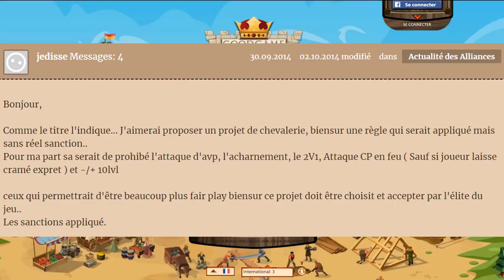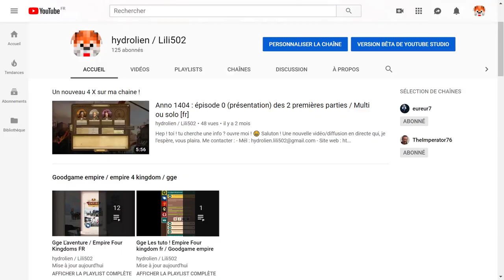CONSEILS pour bien débuter sur goodgame empire /empire four kingdoms. Téléphone Apple ou Androide fr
Dans cette vidéo vous trouverez tous les conseils les plus importants pour débuter sur goodgame empire !

Plan de la vidéo : (résumé des conseils)
0:00 into

0:37 1) Présentation générale
Gge : jeu de gestion et de stratégie (Au moyen Age)
3 ressources : bois, pierre, nourriture (et 4 autres débloquées plus tard)
+ les pièces et les rubis (involable)

2:00 2) Conseils petit niveau
Règles de la chevalerie.
alliance recomandée : celle que vous voulez
Fieffé coquin et autre PNJ (a attaquer)
Equipement commandant / bailli

3:06 3) Conseils IMPORTANT !
BÂTIMENT RUBIS PRIORITAIRE : BOULANGERIE et ÉCURIE.
AVANT POSTE 8 BOUFFE ! (et sinon 6 bouffe)
(Les top 1, 5, 10, 20... sont "facile" au début)

3:46 4) Comment attaquer
-Engins de base  : Fieffés coquins, samouraïs, nomades.
-Meilleurs engins : Étrangers, corbeaux de sang, joueurs.
-Centre et flan le plus faible : Fieffés coquins, samouraïs, nomades, étrangers, corbeaux de sang.
-Centre et 2 flans  : Joueurs (et les plus gros étrangers, corbeaux de sang)

4:27 outro

Ce qui a changer depuis 2019 :
L'alliance Les Lions Rouges n'existe plus, a vous de trouver une alliance sympa, ps il y en a plein.
Les engins d'évènements sont devenu plus simple a obtenir, et peuvent être utiliser pour attaquer des pnj. Attention toutes fois, un engins qui comporte 2 bonus (par exemple x% de tablettes du khan et -y% de protection du mur) sera utilisé même si le bonus de murs et inutile. Il faut éviter de mettre des engins d'évènement dans les vagues 2 ou plus chez les nomades.
Il peu être utile de mettre des engins évènements a 2 bonus contre les étrangés / corbeau de sang pour gagner plus de point de gloire.

Pour jouer sur Iphone et androïde : cherchez dans l'appstore / google store "empire four kingdom".

Ajout / oubli :
Les commandants relique peuvent avoir jusqu’à 120% de bonus mêlé et distance.

(j'ajouterai la suite, si vous voulez les liens réclamez dans les commantaires.)

Les photos du jeu sont de moi.
sauf :
Les idées sont de moi aussi ;)

Description v5.

Wa ! quel courage vous avez tout lut !